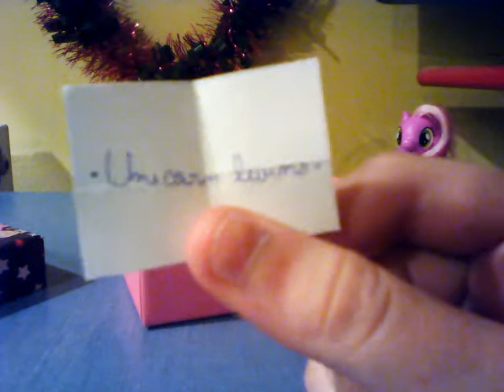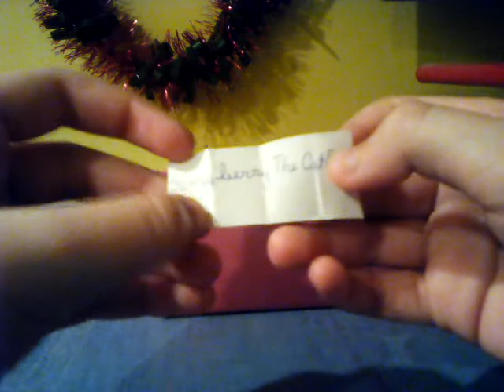CÂȘTIGĂTORI TOMBOLRI DE REVELION